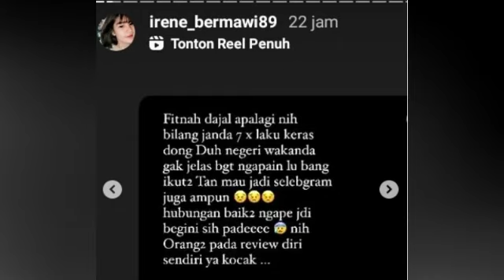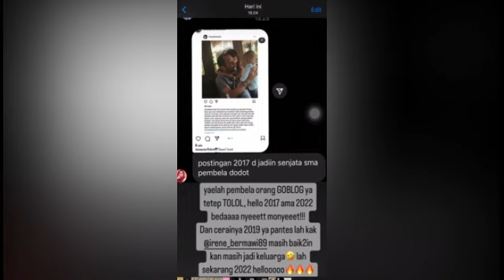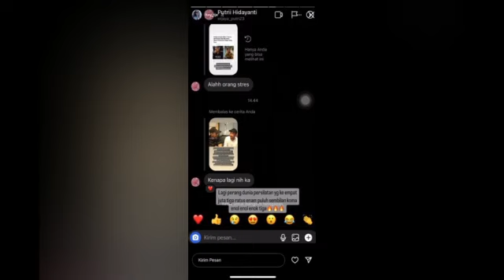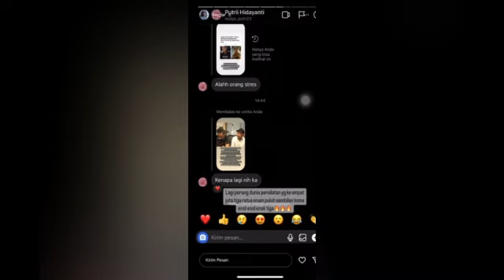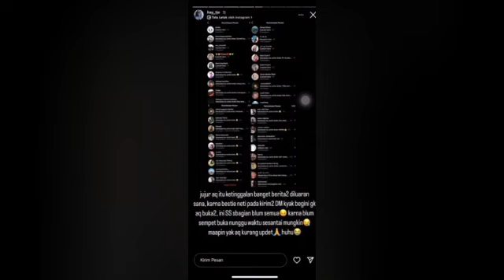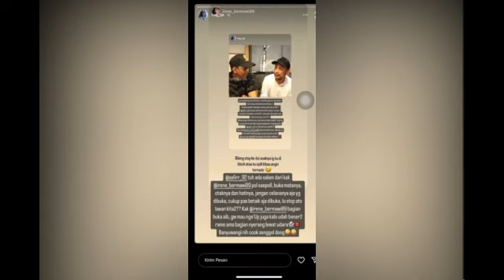SAHABAT BANYUWANGI MARISYA ICHA TURUN GUNUNG TAMPOL DODDY N EKS SUAMI‼️SIAP BONGKAR AIB,pansos